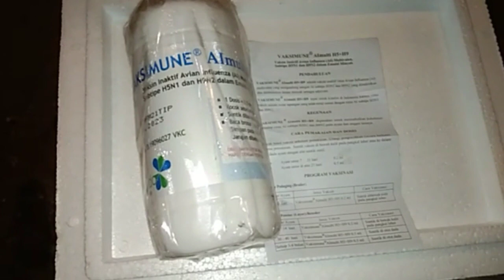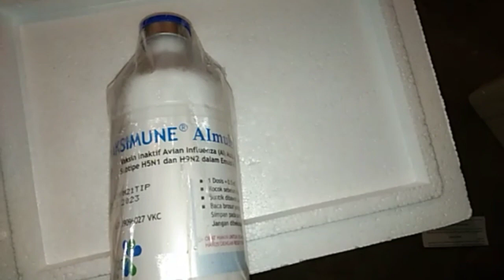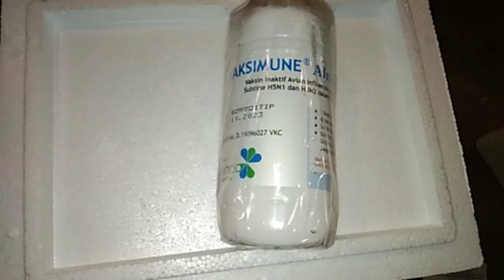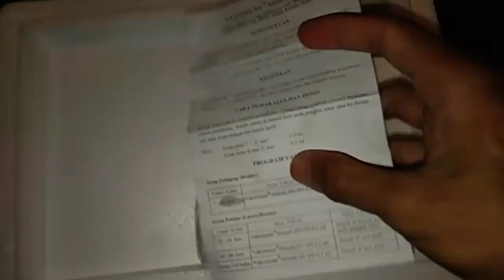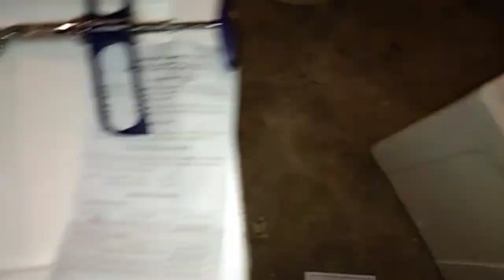cara vaksinasi suntik dada pada ayam petelur